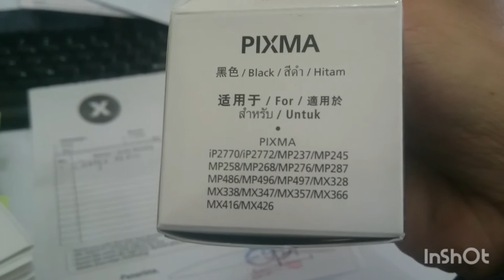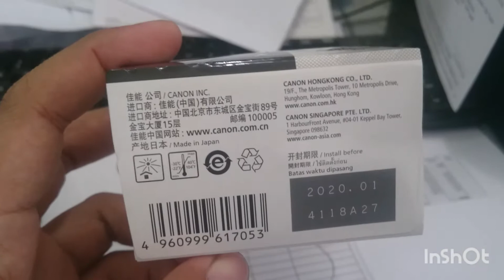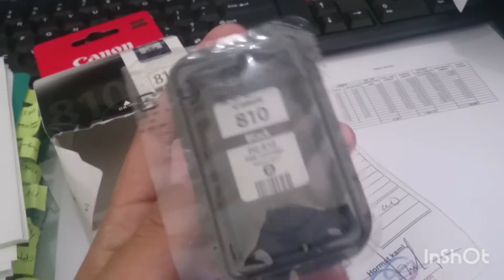Replace Black Cartridge PG-810 for Printer Canon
Only : IDR 200.000